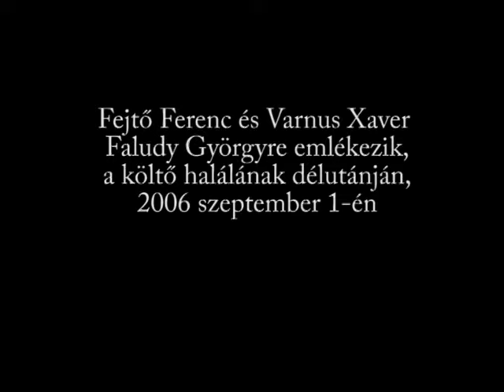FEJTŐ FERENC ÉS VARNUS XAVER FALUDY GYÖRGYRE EMLÉKEZNEK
A felvétel a költőfejedelem halála napjának délutánján, 2006. szeptember 1-én készült. Operatőr: Vargha Máté